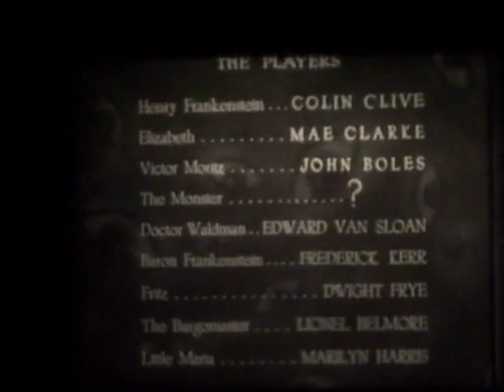Frankenstein with vs